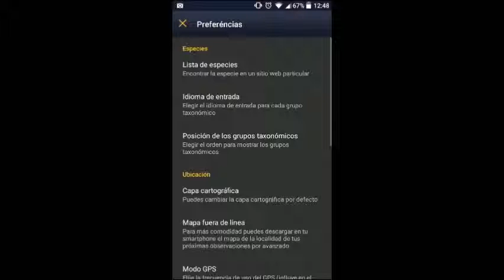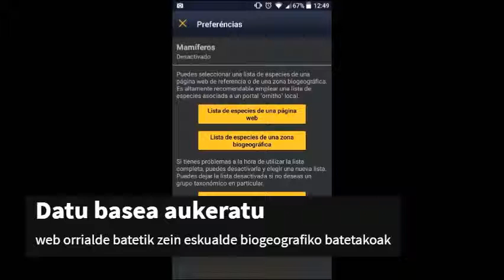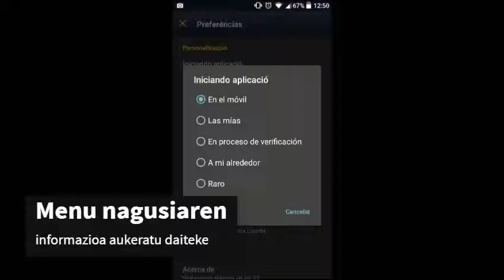NaturaList. (4) Aplikazioak dituen aukera ezberdinak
Bideo honetan espezie talde ezberdinak aktibatzeko eta hauen hizkuntza aukeratzeko modua azaltzen da. Mapa zein GPS-a nola kofiguratu ere erakutsiko da besteak beste.